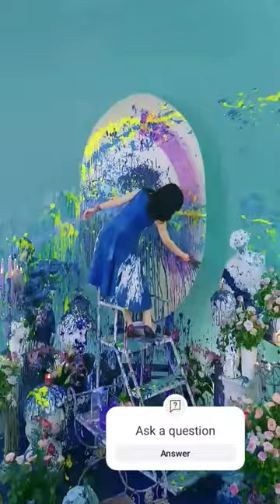Amazing Crafting# art# painting